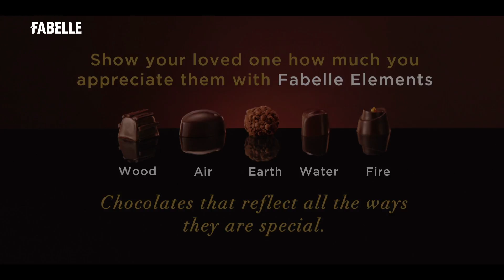Celebrate love with Fabelle Elements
Celebrate the season of love with your beloved. Gift them a box of Fabelle Elements and express your appreciation with an assortment of chocolates that reflect all the ways they are special. to place your order.